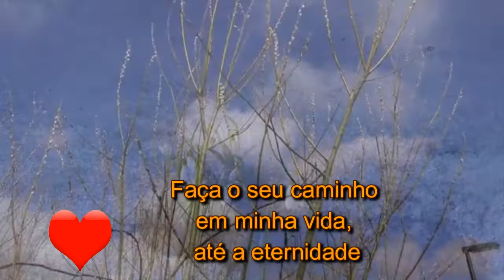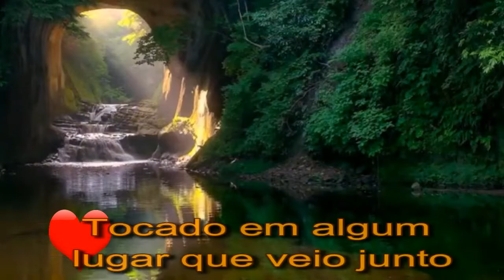Sunday - Paloma - tradução - a guerra não pode ser maior que o amor - o militar ucraniano e a amada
Durante uma guerra tudo pode acontecer, um casal ucraniano, ele um militar e ela seu grande amor. Talvez nunca saibamos o que aconteceu com os dois. Espero que os dois vençam: o amor sempre vence o ódio.